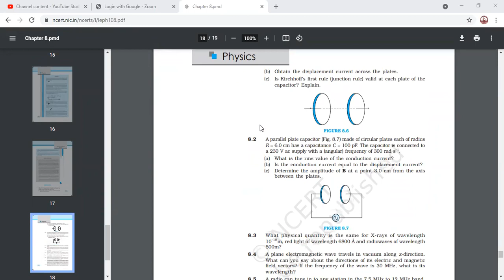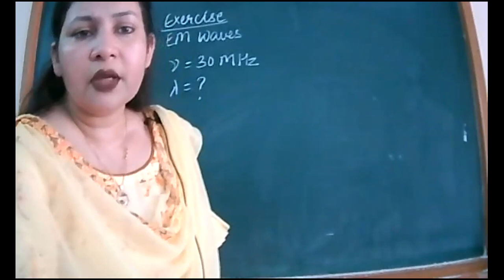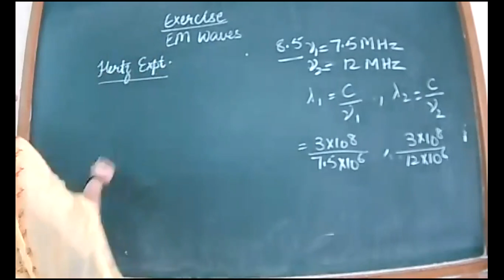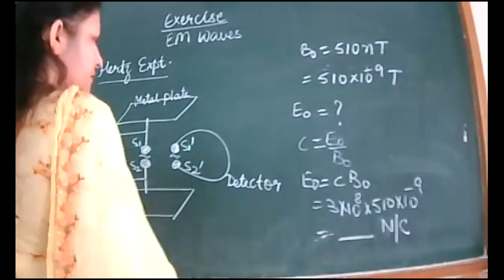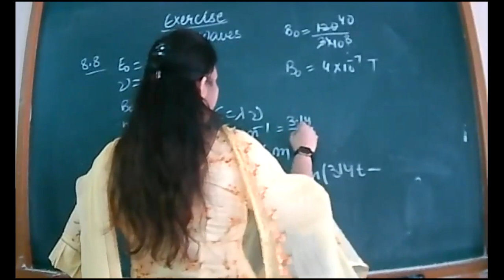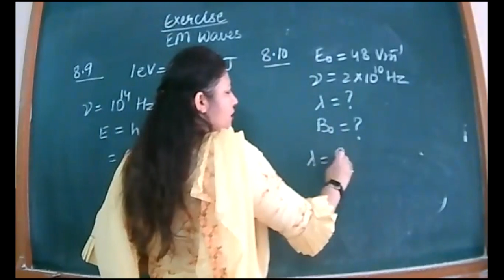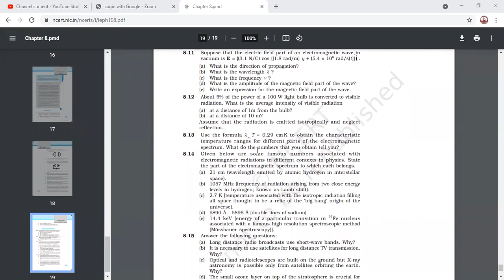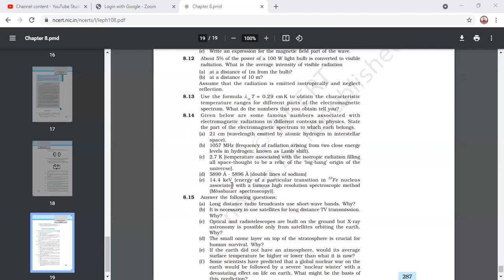20-8-21_CLASS XII B_ PHYSICS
EXERCISE EM WAVES